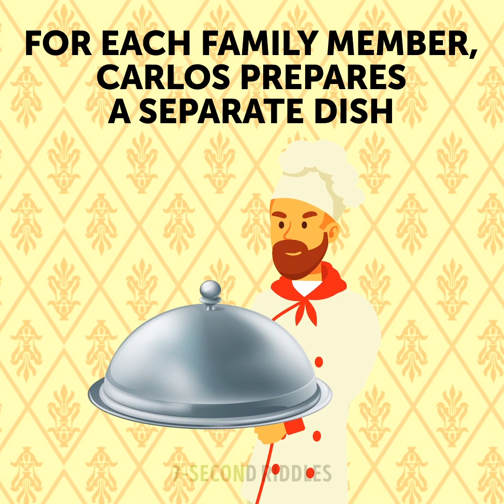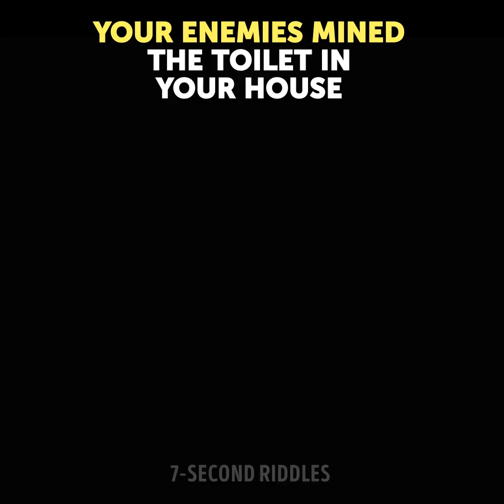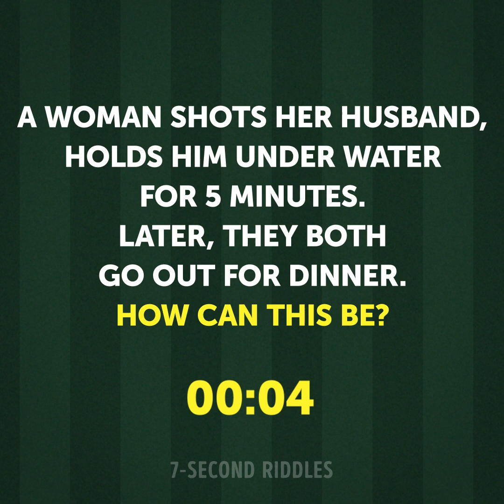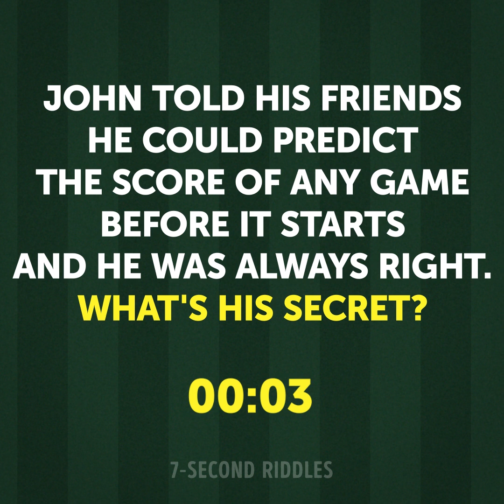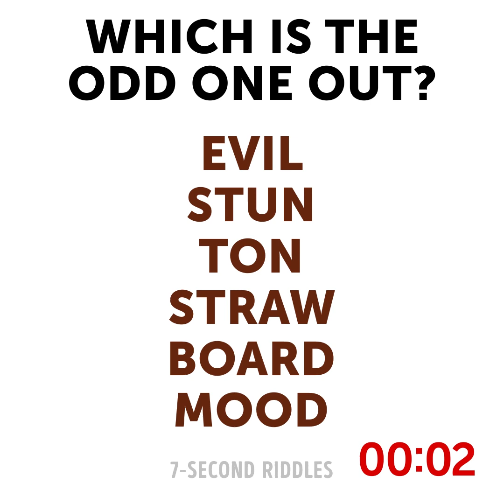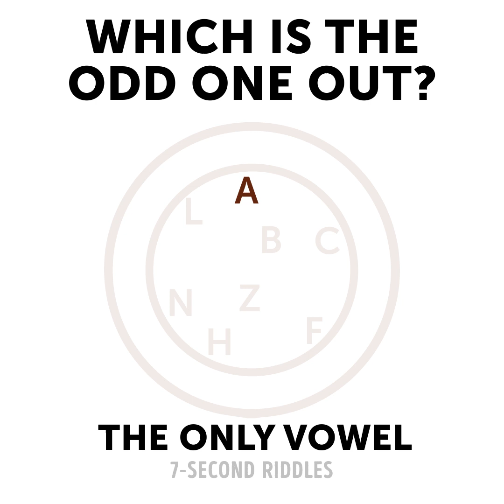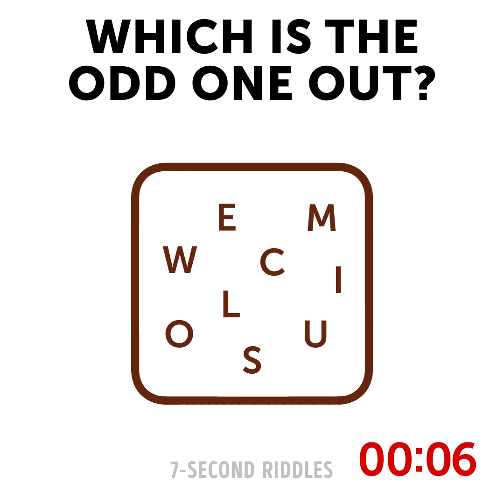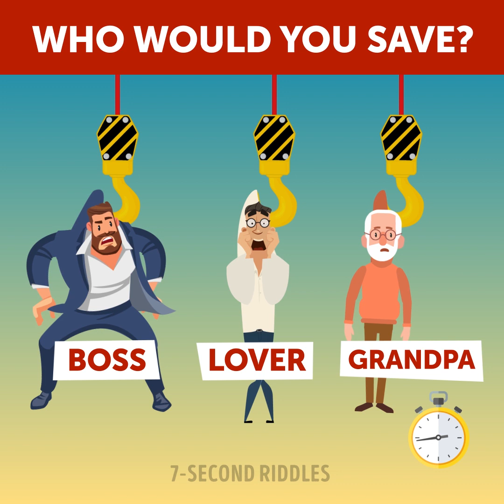15 TRICKY QUESTIONS AND IQ RIDDLES TO HELP YOU THINK FAST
These 15 tricky questions and IQ riddles will help you think fast! If you need a boost of energy in the morning, wake up your brain with these brain teasers! You will have some fun and work out your brain at the same time ;) Be sure to solve riddles every day to keep your mind sharp!

00:14 - A blood-freezing riddle that will immediately blow your mind! Why did he die and how did it happen? Test your logic with this hard brain teaser!
01:49 - A crime riddle where you still have a chance to prevent a crime (if you're a quick-thinker). You just need to use your logic and keep the information in mind. I'm sure you can do this! A cool detective riddle to exercise your brain and boost your memory!
03:11 - This is a hard-mode brain teaser with an answer that will boost your brain power like nothing else! If you can crack this riddle before the time is over, then you're a true genius and survivor😜 So focus your mind and try to come up with a solution on time!
04:25 - These easy riddles and quiz questions will test your logic and ability to think outside the box! I know you can crack these text riddles long before I reveal the answers, because If you've been watching this channel regularly, then your brain is super fit and can crack any hard riddle along the way 😎
06:21 - A blood-freezing riddle that only cold minds can solve correctly! Let's see if you can give the right answer before you run out of time!
07:32 - Who would you leave behind? A difficult survival riddle that will test your critical thinking and ability to think outside the box! Try to find the right answer before the time is up ;)
08:57 - A set of short riddles to boost your logical and critical thinking! Check your attentiveness and vision and try to find the odd ones!
11:39 - Tricky riddles to test your logic and boost your brain. You will be able to solve these picture puzzles only if your logic is top-notch!
13:14 - A thrilling riddle on the hardest choice ever! If you're smart enough and can think outside the box, you will choose the best option for everyone. You will have to think fast because they're running out of time⏳